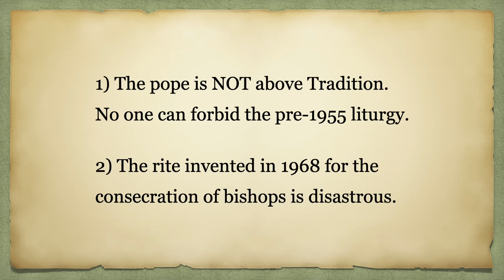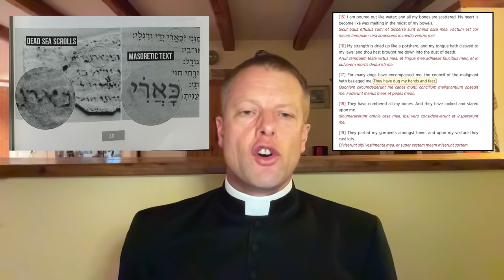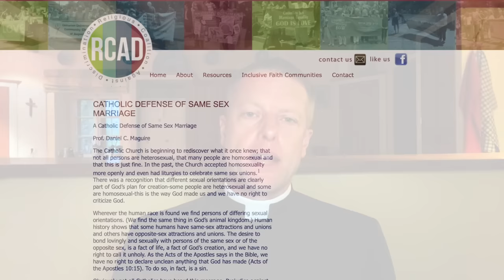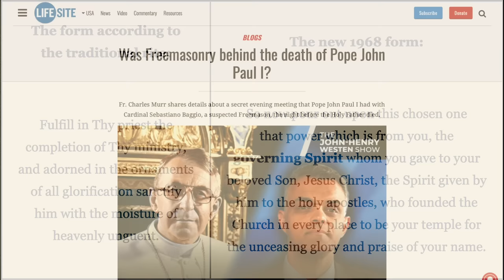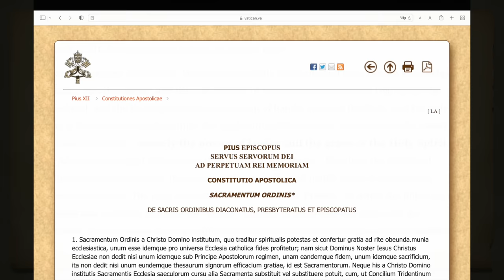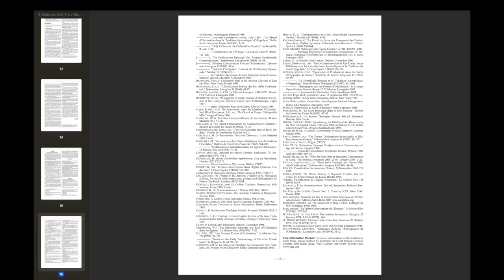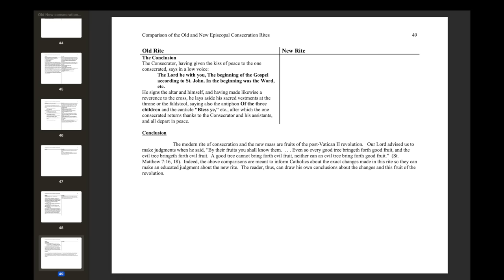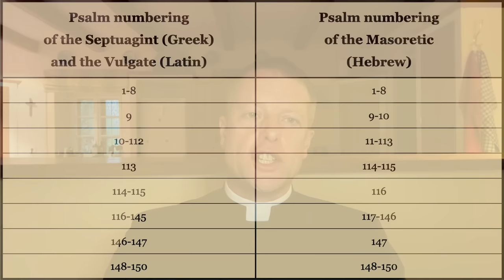What have the sedevacantists got right? Why we should listen to them.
The pope does not have authority, and neither does anybody else, to change the liturgy as was done in 1955. This over-reach of authority, this infidelity to God, this contempt for Tradition, has multiplied and multiplied in its consequences. This includes the invention in 1968 of a new rite of consecration of bishops which arguably invalid, certainly deficient and evidently, for all to see, a disaster for the whole Church.

Sedevacantists such as Fr Anthony Cekada, RIP, argued that we have had no pope since Pius XII and that the consecration of bishops according to the 1968 rite are invalid. Even if Catholics do not agree with his conclusions, it is important to listen to his reasoning. He is absolutely right to point to the 1955 changes to Holy Week as the trigger of the growing crisis we see in the Church today.

🕒 Time stamps 🕞
0:00 Intro
1:40 Pope not greater than Tradition
4:40 Undermining trust in the Bible
6:33 New rite for bishops (1968)
13:30 Solutions
14:35 Strength from St Agapitus

🔴 Adam's Deep Sleep: The Passion of Jesus Christ Prefigured in the Old Testament (1 July 2022)